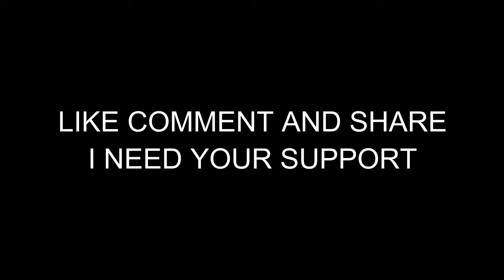Paul Pogba ● Best Goals & Skills Ever ● HD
DI.7 Productions
Here you will find the best Videos about SOCCER/FOOTBALL! :
Favorite Player : Cristiano Ronaldo
Favorite Teams : Real Madrid, Juventus, Portugal

• Softwares: Filmora, Illustrator & Photoshop CS6.
• Videos In HD 720p